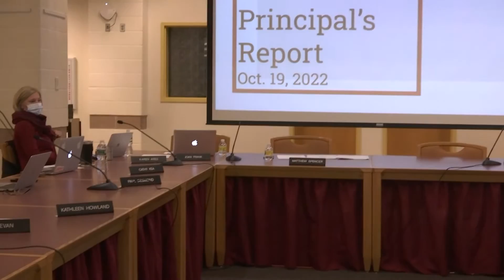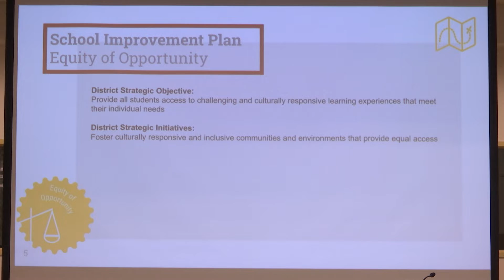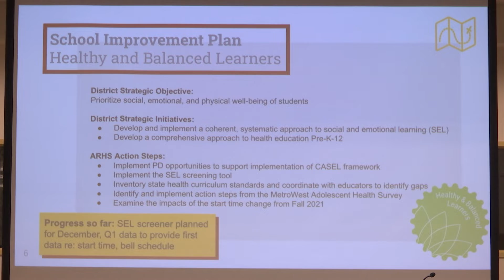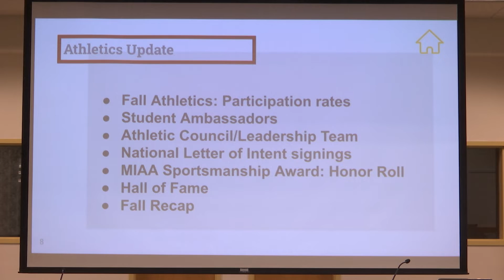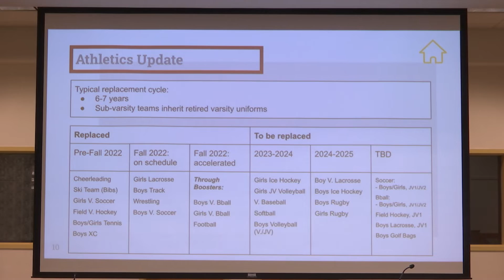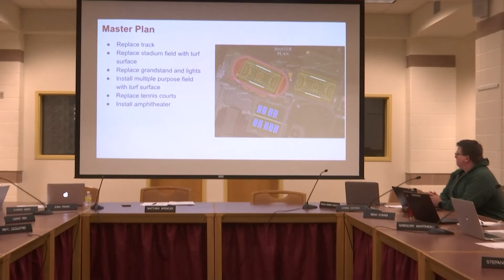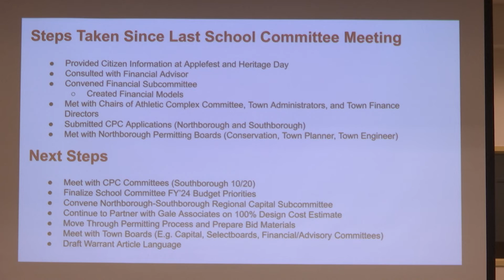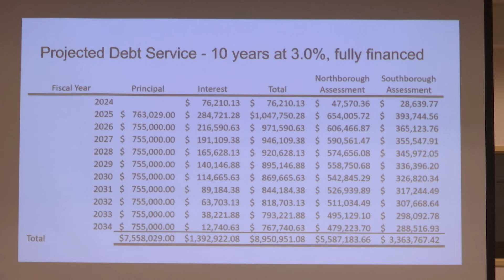Regional School Committee / Oct 19, 2022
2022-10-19 Regional School Committee Meeting